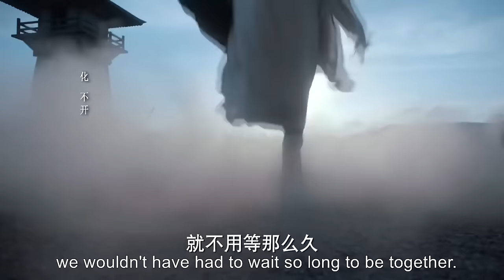【大結局中】星兒為拯救天下蒼生，憑一己之力剿滅反派，勃王抱著心愛的女人失聲痛哭！ep49-2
【剧情介绍】LDX
 该剧讲述了奎州城郡主摘星与生长于狼群中的少年狼仔相识，错别八年后相遇，两人为爱力战天命的故事。

【主演】
王大陆  Wang Dalu
李沁    Liqin  (海上繁花女主   Tears In Heaven's woman)
                     (如懿传  寒香见  Ruyi's Royal Love in the Palace）
                   （斗破苍穹女主 Battle Through the Heaven's woman ）
                  （爱上特种兵女主 My Dear Guardian's woman )
肖战   Xiaozhan  （余生请多指教男主  The Oath of Love's man）
                            (陈情令男主  The Untamed's man)
                            （玉骨遥男主  The Longest Promise's man ）

【播放列表】
天狼星夫妇携手为爱力战天命: